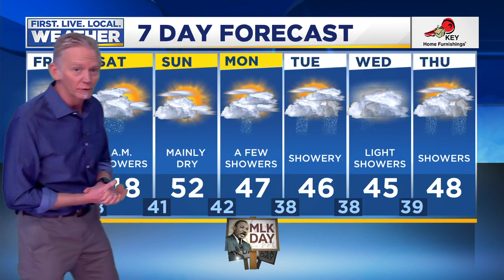Friday morning FOX 12 weather forecast (1/17)